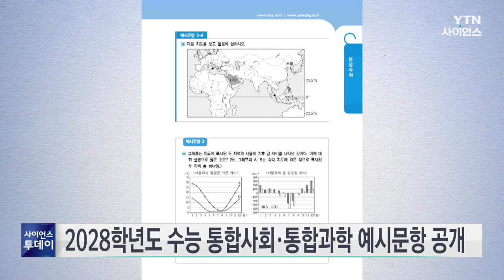2028학년도 수능 통합사회·통합과학 예시문항 공개..."융합적 사고 요구" / YTN 사이언스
교육부와 한국교육과정평가원은 오는 2028학년도 대학수학능력시험부터 도입하는 통합사회와 통합과학 과목의 예시 문항을 처음 공개했습니다.

공개한 문항은 통합사회 14개, 통합과학 12개로 하나의 문항에 여러 영역의 요소와 성취기준을 반영해 문제를 푸는 데 융합적인 사고를 요구하고 있습니다.

두 기관은 학생과 교사들이 통합사회와 통합과학의 수능 출제 특징을 이해하는 데 도움이 되도록 어렵지 않은 수준으로 예시 문항을 만들었다고 밝혔습니다.

다만 이번에 공개한 예시 문항의 영역별 내용 요소와 문항 구성 비율은 임의적이며, 실제 수능 시험의 문항 수와 배점, 출제비율은 내년 상반기 '2028학년도 수능 기본계획' 발표 때 안내할 예정이라고 설명했습니다.

예시 문항들은 한국교육과정평가원 누리집 대학수학능력시험 누리집 '알림마당'을 통해 확인할 수 있습니다.